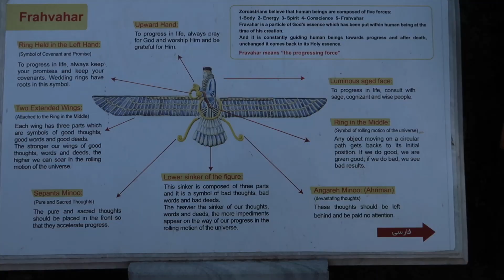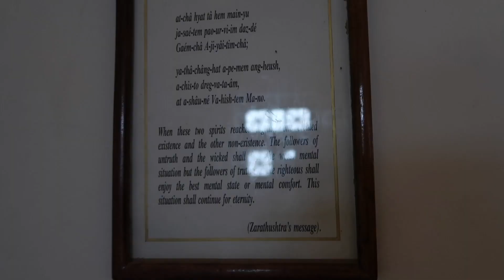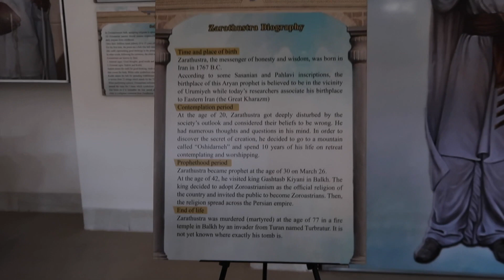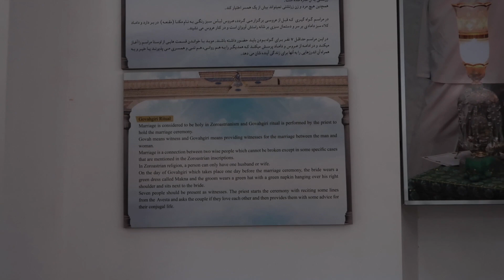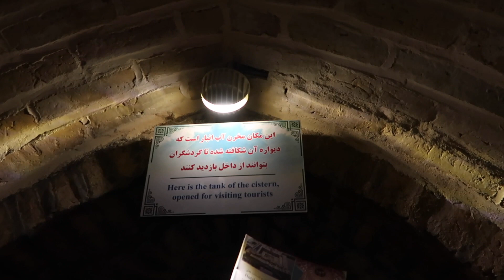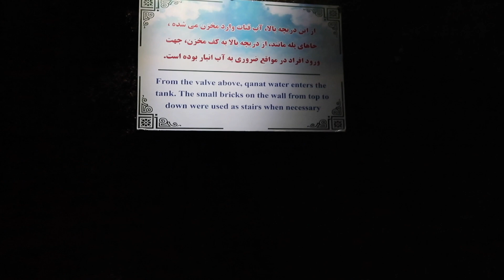IRAN FIRE TEMPLE